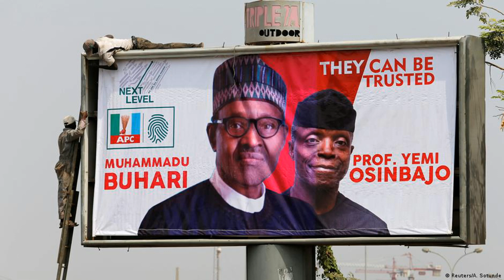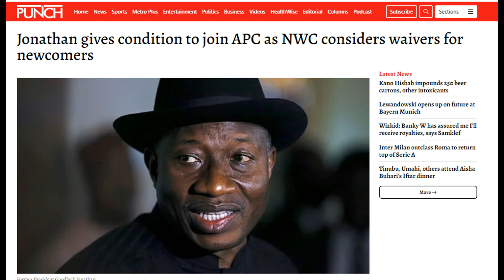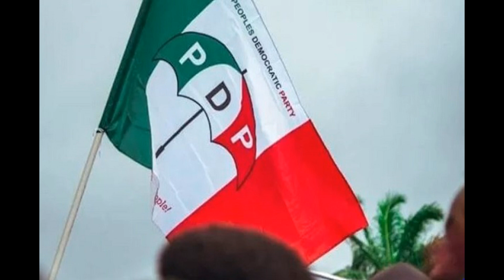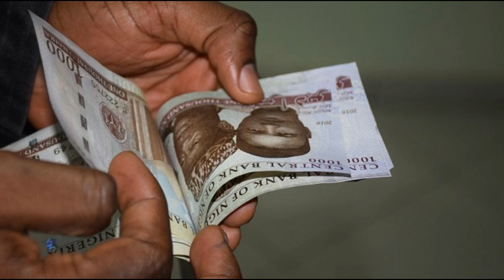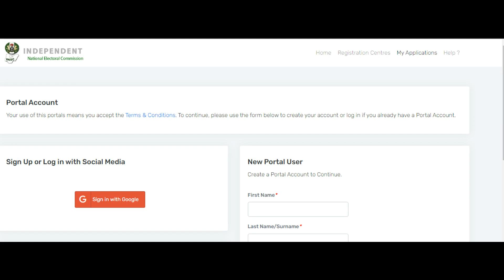2023 Elections: We Need Alternatives to PDP and APC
BTC: 1KRbr41TgNR5CZbceun2CfnLHDyUZadHhk
ETH (ERC20): 0xd283176d3752b97ffbf7fce87a4897d50458afb8